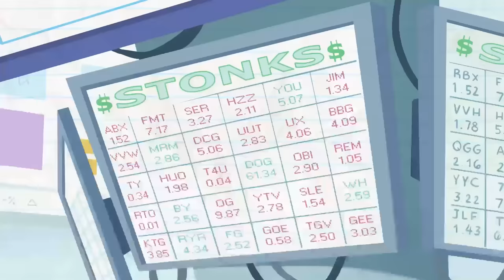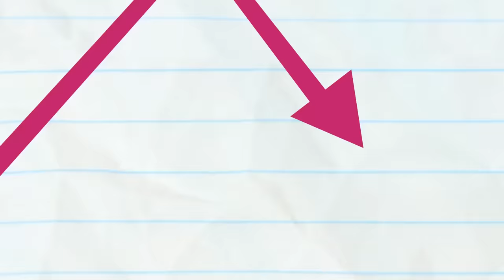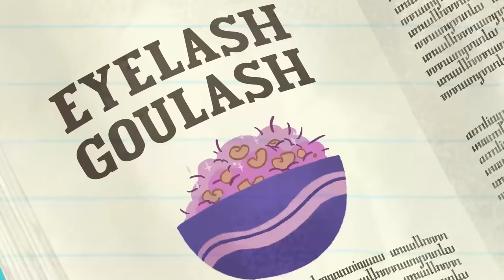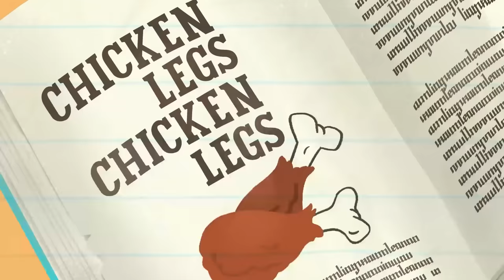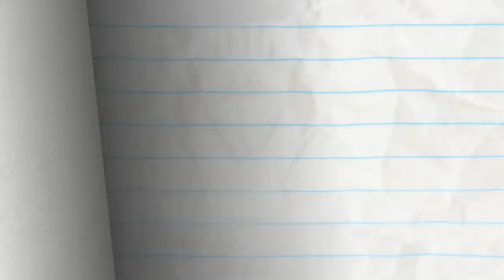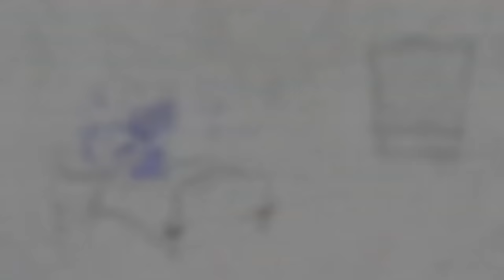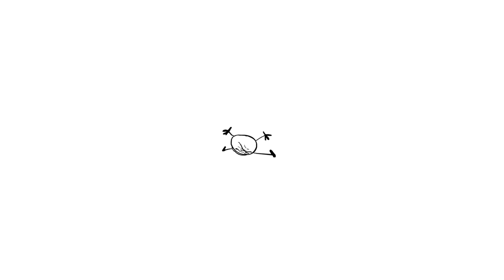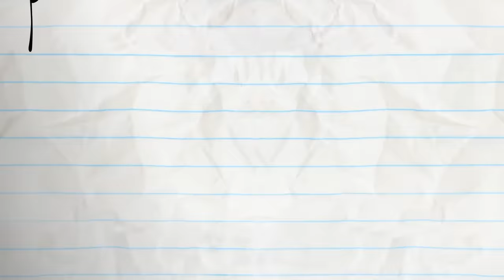Pencilmate's Colossal Competition! | Animation | Cartoons | Pencilmation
0:00 - TEACH A MAN TO SWISH
Pencilmate going to shoot some hoops!

2:26 - OH, HI MARKET

6:25 - EAT, SHRINK, AND BE MERRY
Mini Mate tries his hand in cooking! Will Pencilmate be alright?

11:04 - WHAT'S DIGUISE PROBLEM

14:00 - ONE FOR THE PAGES

16:48 - NO CHESS FOR THE WICKED

19:21 - I KNOW WHAT YOU DID LAST NUMBER

21:49 - TALENT SHOW OFF

24:47 - ROCKS, PAPER, SCISSORS, OH MY!

26:38 - A MIDSUMMER NIGHTMARE

30:03 - A DATE WORSE THAN DEATH

32:34 - MUSCLE MADNESS